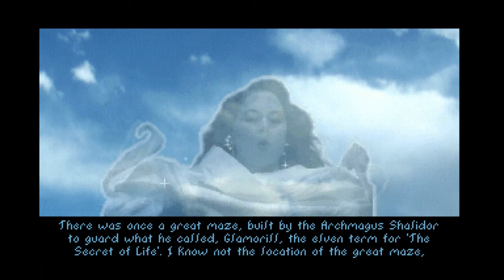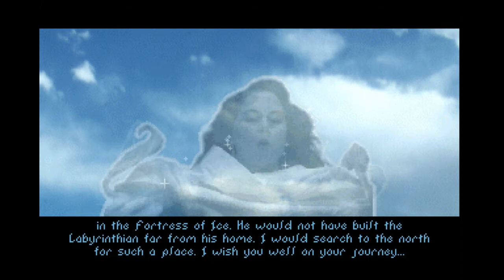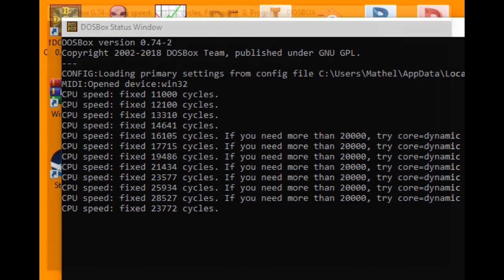Arena Episode 11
In which Mathel goes through the door and after his glove explodes, gains a piece of the Staff of Chaos. Then he bravely runs from spiders.